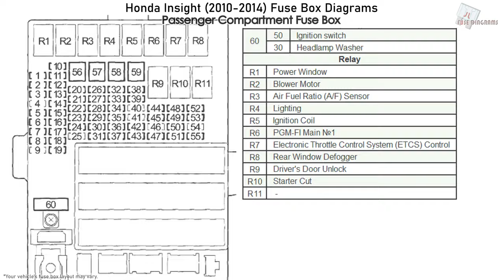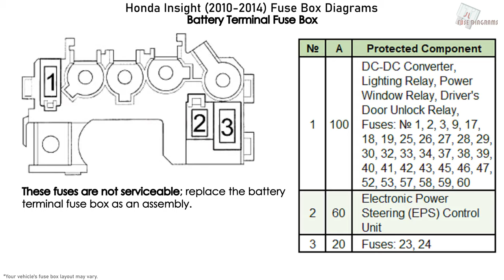Honda Insight (2010-2014) Fuse Box Diagrams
Fuse Box Layout Hybrid Honda Insight LX, EX (2009, 2010, 2011, 2012, 2013, 2014)